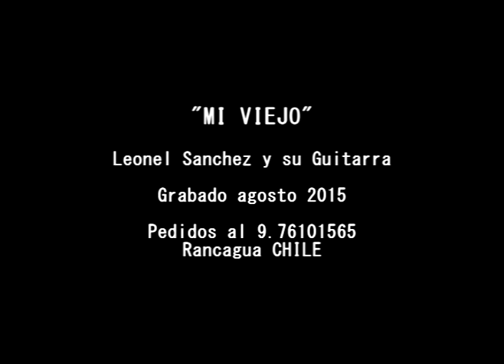MI VIEJO......Leonel Sanchez y su Guitarra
MELANCOLIA, Disco grabado agosto 2015
Rancagua Chile